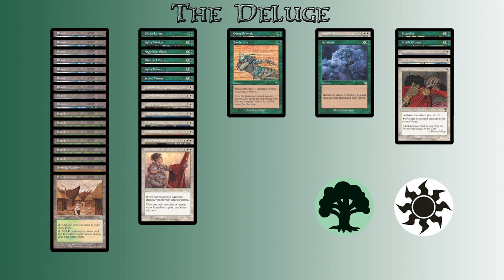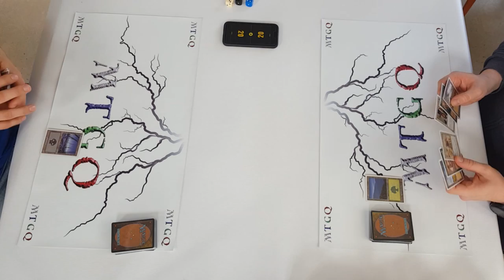Battle Royale match 2 "La Catastrophe!" The Deluge vs Cinderhart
Match 2 du Battle Royale  The Deluge vs Cinderheart

The Deluge
Creature (14)
1 Advance Scout
1 Angelic Page
1 Argothian Elder
1 Armored Pegasus
1 Dirtcowl Wurm
1 Elvish Lyrist
1 Master Decoy
1 Sanctum Custodian
1 Sanctum Guardian
1 Seasoned Marshal
1 Scaled Wurm
1 Soltari Foot Soldier
1 Spike Colony
1 Spike Worker
Sorcery (2)
1 Catastrophe
1 Hurricane
Instant (2)
1 Giant Growth
1 Sandstorm
Enchantment (5)
1 Fecundity
1 Fertile Ground
1 Land Tax
1 Pacifism
1 Sun Clasp
Land (17)
1 Drifting Meadow
6 Forest
9 Plains
1 Vec Townships

Cinder Heart
Creature (10)
1 Abyssal Specter
1 Cackling Fiend
1 Crazed Skirge
1 Fire Ants
1 Lightning Elemental
1 Nekrataal
1 Phyrexian Ghoul
1 Sengir Vampire
1 Sewer Rats
1 Wall of Heat
Sorcery (6)
1 Exhume
1 Living Death
1 Reanimate
1 Rolling Thunder
1 Syphon Soul
1 Unnerve
Instant (3)
1 Dark Ritual
1 Heat Ray
1 Terror
Enchantment (4)
1 Pestilence
1 Sadistic Glee
1 Subversion
1 Weakness
Land (17)
1 Cinder Marsh
7 Mountain
1 Polluted Mire
8 Swamp

Credit